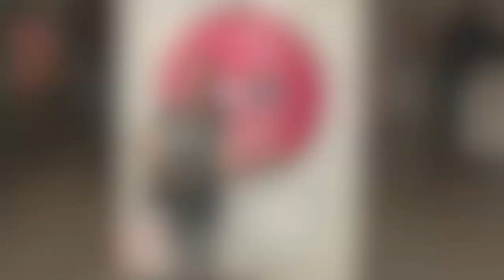Good Thing Times SQ teaser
words and music by Cathy Grier singerfish publishing sesac